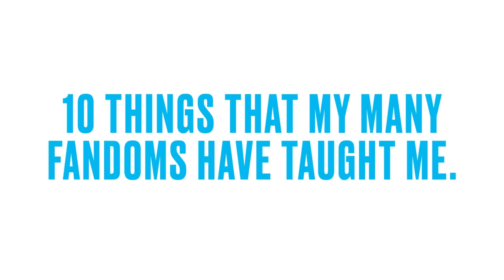The F word: Empowering the fandom in all of us | Jordan Dinwiddie | TEDxPortland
Fandom: a community of people that share a passion for something.

All fans are not created equal. This talk examines the life lessons and impact of being a “fan,” how it relates to fandom, and calls out the difference between being a “fan” and “fanatic,” which are very different! From comics and cosplay—sports teams and pop culture—creativity and inspiration are all around us.

FAN is a word we should all embrace because loving the things we love, and sharing them with the world unapologetically, is beautiful. We should not shy away from them—they’re part of us and shape who we are. So let your freak flag fly and be a FAN. There’s nothing more audacious, than really being yourself.

Jordan was part of a historic 7,000+ attendee Year 10 experience. After three reschedules due to the Pandemic, our Core Organizing Team persevered through 1,164 days of planning and execution to produce the event for Portland, OR.

With special thanks to the University of Oregon for presenting partnership, a world class stage design provided by Meyer Pro Inc, an incredible legacy bound Event Book provided by Premier Press and to the creative digital craft provided by Enjoy the Weather & Victory Creative. All of our Partners and event history can be found at TEDxPortland.com Jordan is a copywriter at Wieden+Kennedy Portland with a demonstrated history of working in the marketing and advertising industry. She has a love for all things sports, culture, fashion and anything nerdy. Jordan’s work and influence have been recognized and awarded widely, including a Cannes Lion, DGA nomination, One Show, BET's 25 most influential people in sneakers, ESPN's Sneaker Center, and a listicle on Complex. She works to make sure that the multitude of black women is seen. She believes superheroes have taught her to do the work in her everyday life. This talk was given at a TEDx event using the TED conference format but independently organized by a local community.